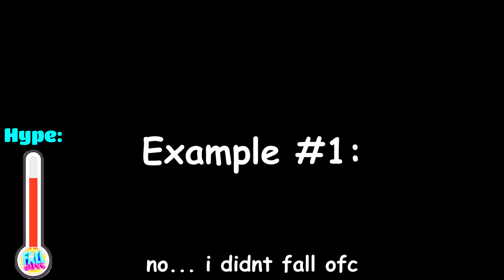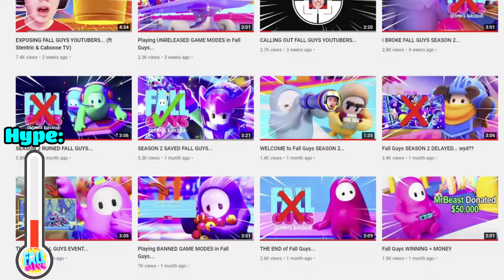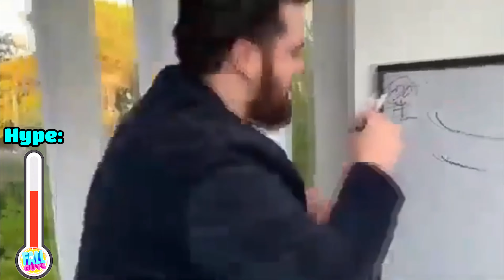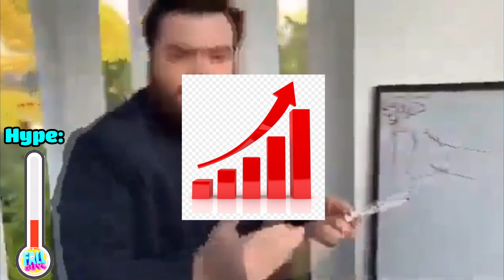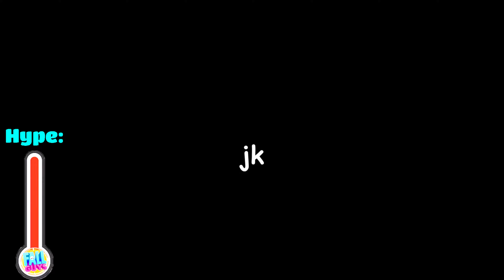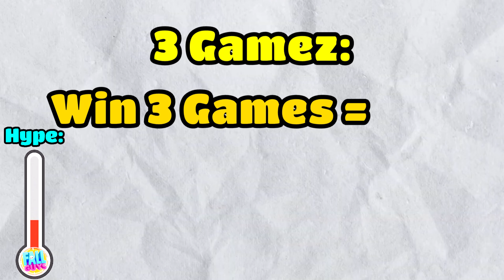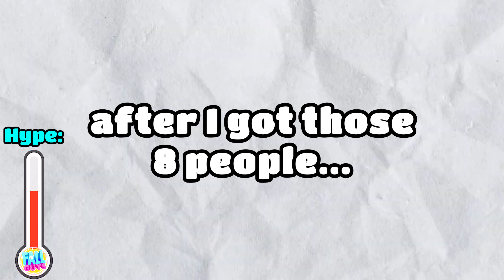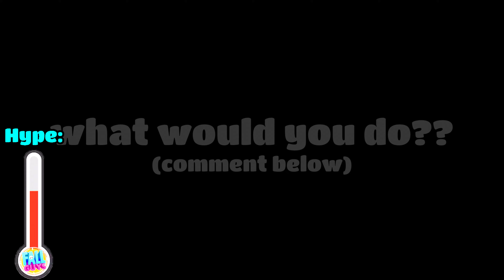What Happened to Fall Guys?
Today we are going to answer the question what happened to Fall Guys. I went through all the updates 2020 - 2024 causing the game to have hype up and down.